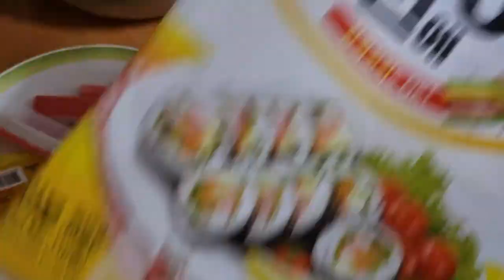김밥 만들기 홈메이드김밥 Kimbap making